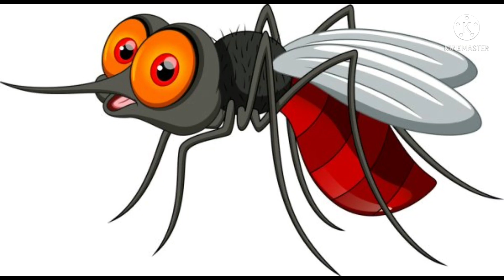കലാഷാപ്.. കലാകുടുംബം.3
DiRECTED by  SAjAYAN
Camera. RANjiTH RAMAN VYDIAR